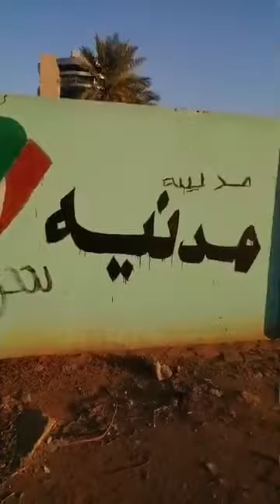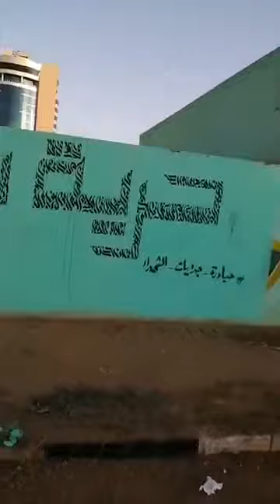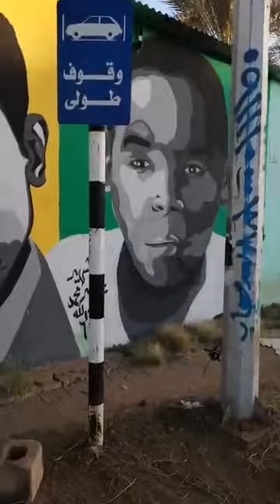ميني لايف توثيقي : إبداعات خرطومية ثورية (50) : جدارية شارع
صباح السبت 23 نوفمبر 2019م قدم الكاتب السوداني: مزمل_الباقر Muzamil_Albagir بث مباشر على مقربة من رئاسة بنك السودان ( البنك المركزي ) أمام حائط يتبع لإدارة البساتين بشارع الجمهورية . وذلك عبر حسابه بموقع فيسبوك بالرابط

والبث المباشر محاولة للتوثيق لبعض إبداعات جزء من ثائرات وثوار سودانيين على هامش ثورتنا السودانية الثالثة : ثورة 19 ديسمبر المجيدة